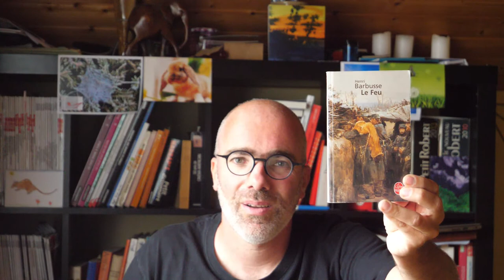Henri Barbusse - Le Feu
Dans le quarante-troisième épisode de mon journal de lecture, il est question du roman Le Feu, journal d'une escouade, d'Henri Barbusse, Prix Goncourt 1916, un livre paru en pleine Première Guerre mondiale, écrit par un combattant des tranchées afin de montrer les horreurs de cette guerre.